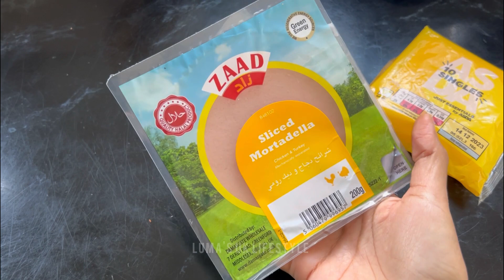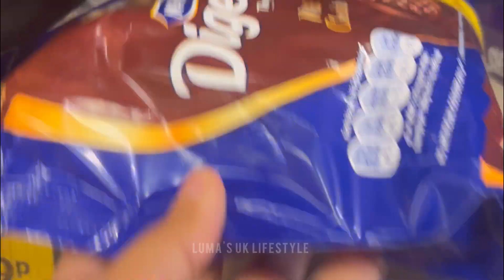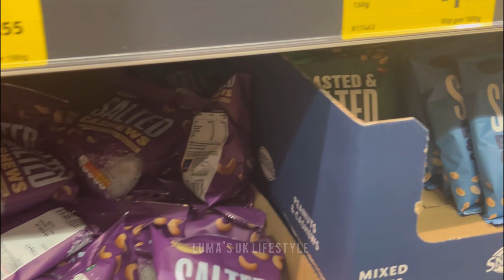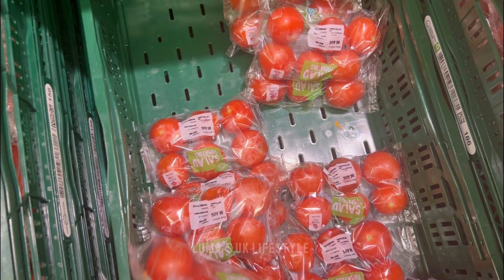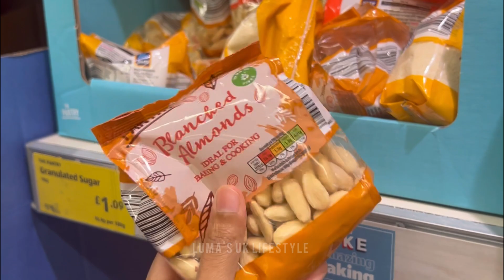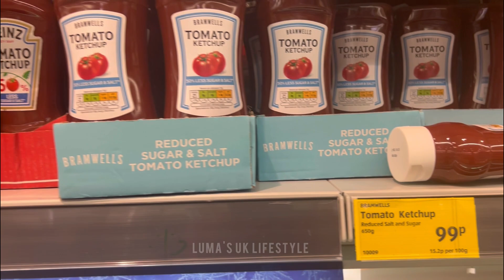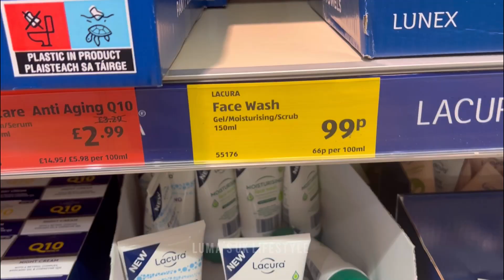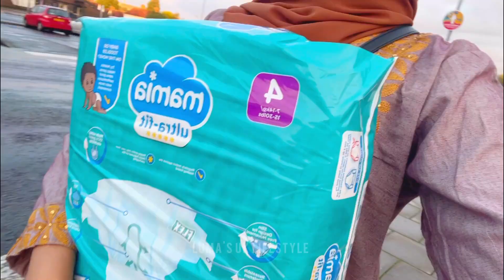লন্ডনে বউ-শাশুড়ির রান্নাবান্না আর শপিং ভ্লগ! কম দামের সবচেয়ে ভালো ফেইস ওয়াশ!